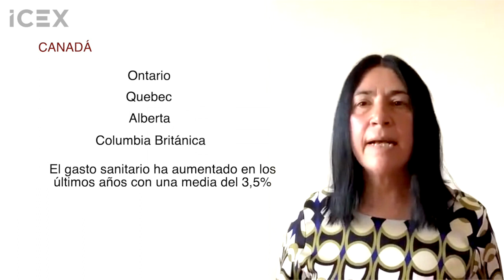El sector sanitario en Canadá en 2 minutos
Blanca Fernández Barjau, consejera de la Oficina Económica y Comercial de España en Ottawa, explica las principales características del sector sanitario en Canadá.

Toda la información, en este vídeo.